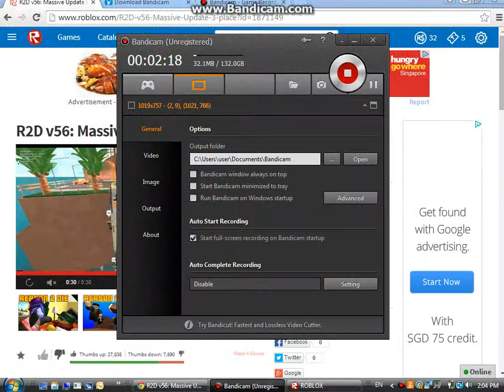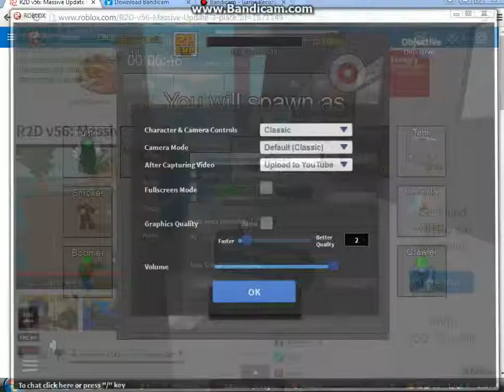ROBLOX R2D | New mob for new players (Epic FAIL)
New zombie for newbies